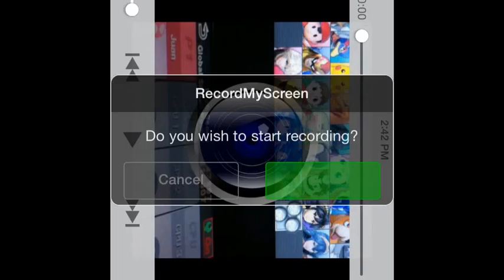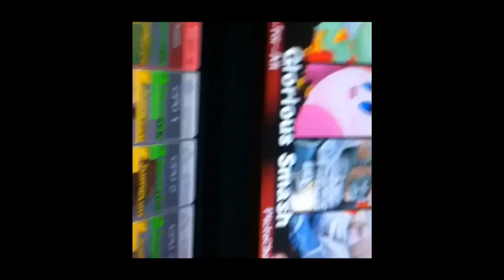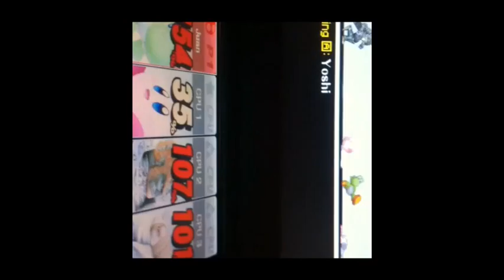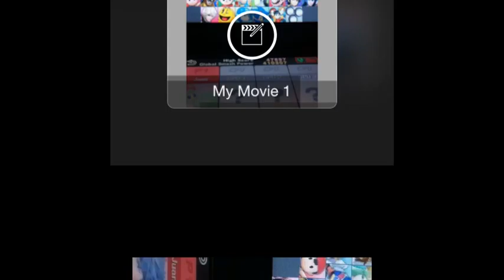Super Smash bros for 3DS - smash run: Yoshi